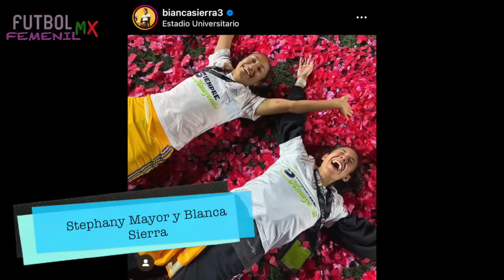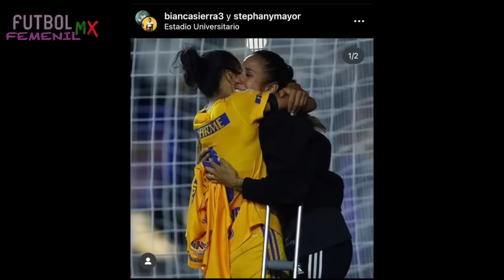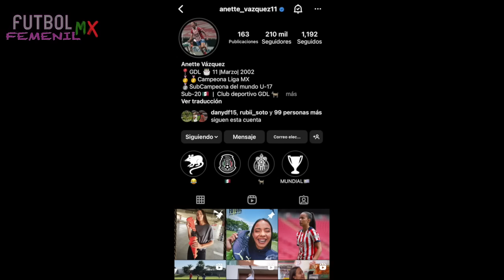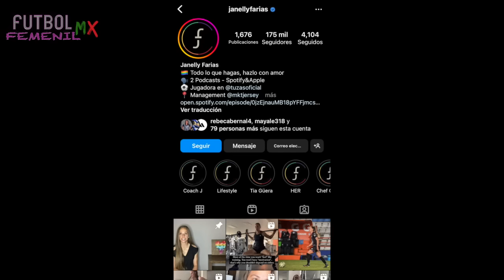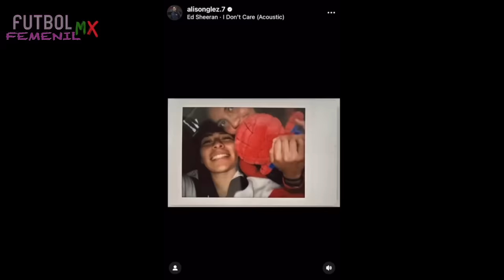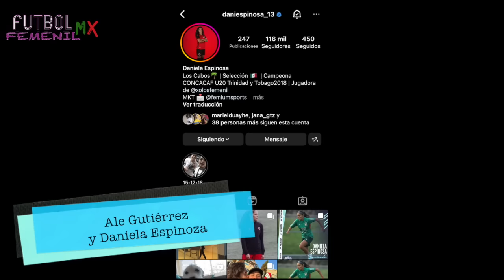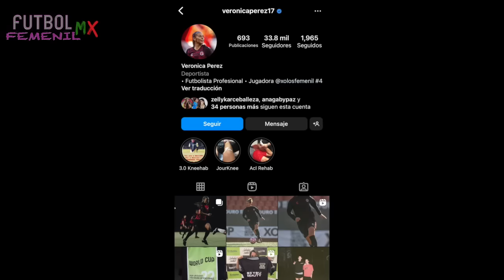🌈 Jugadoras y sus PAREJAS en la Liga MX Femenil | LGBTQ + 🏳️‍🌈 | Fútbol Femenil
- jugadoras lgbt
- futbolistas lgbt
- futbol femenil
- chivas femenil
- america femenil
- tigres femenil
- rayadas